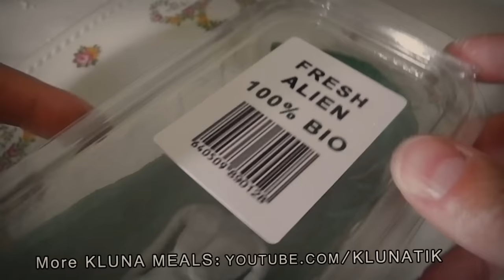Eating 6 mysterious deep sea creatures caught on tape! Taste testing strangest fish in the world!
Taste testing the weirdest organism in Japan! I ate a raw Blobfish, it tasted very strange..  I also eaten an ugly deep sea fish called the Long Nosed chimaera, it looks a bit like a Goblin Shark or a giant Oarfish and it tastes like flesh from another planet!

This video contains:  deep sea creatures, taste testing weird fish, weird sashimi, eating weird food in Japan, taste testin Japanese food, mysterious creatures, blobfish,
Long Nosed chimaera on video, Goblin Shark caught on tape, giant Oarfish video, klunatik, kluna tik, asmr sounds, satisfying, relaxing
Эти видео содержат звуки ASMR, такие как: пить, глотать, есть, жевать, но не говорить.
ВНИМАНИЕ: есть НЕ реально, НЕ пытайтесь повторить это дома!
Это видео содержит: глубоководные существа, дегустация странной рыбы, странные сашими, странная еда в Японии, дегустация японской еды, загадочные существа, рыба-капля,
Длинноносая химера на видео, акула-гоблин поймана на пленку, гигантское видео Oarfish, klunatik, kluna tik, звуки asmr, сытно, расслабляюще
Este video contiene: criaturas de las profundidades marinas, pruebas de sabor a pescados extraños, sashimi extraño, comer comida rara en Japón, pruebas de sabor en comida japonesa, criaturas misteriosas, pez globo,
Quimera de nariz larga en video, Tiburón duende grabado, video de pez remo gigante, klunatik, kluna tik, sonidos asmr, satisfactorio, relajante
Diese Videos enthalten ASMR-Geräusche wie: Trinken, Schlucken, Essen, Kauen, aber kein Sprechen.
WARNUNG: Essen ist NICHT echt, versuchen Sie es NICHT zu Hause!
Dieses Video enthält: Tiefseekreaturen, Geschmackstests für seltsame Fische, seltsames Sashimi, Essen von seltsamem Essen in Japan, Geschmackstest für japanisches Essen, mysteriöse Kreaturen, Klecksfische,
Langnasige Schimäre auf Video, Koboldhai auf Band gefangen, riesiges Oarfish-Video, klunatik, kluna tik, Asmr-Sounds, befriedigend, entspannend
Bu videolar, içme, yutma, yemek yeme, çiğneme ama konuşmama gibi ASMR sesleri içerir.
これらのビデオには、飲む、飲み込む、食べる、噛むが話さないなどの ASMR サウンドが含まれています。
警告: 食べることは現実的ではありません。自宅でこれを試さないでください。
このビデオには以下が含まれます: 深海生物、奇妙な魚の味覚テスト、奇妙な刺身、日本で奇妙な食べ物を食べる、日本食の味覚テスト、不思議な生き物、ブロブフィッシュ、
ビデオの長い鼻のキメラ、テープでキャッチされたゴブリンシャーク、巨大なリュウグウノツカイのビデオ、klunatik、kluna tik、asmr サウンド、満足、リラックス
UYARI: Yemek yemek gerçek DEĞİLDİR, bunu evde denemeyin!
Bu video şunları içerir: derin deniz yaratıkları, garip balıkların tadına bakma, garip sashimi, Japonya'da garip yemek yeme, Japon yemeklerinde tat testi, gizemli yaratıklar, balon balığı,
Videoda Long Nosed chimaera, Goblin Shark kasete yakalandı, dev Oarfish videosu, klunatik, kluna tik, asmr sesleri, tatmin edici, rahatlatıcı
इन वीडियो में ASMR ध्वनियाँ हैं जैसे: पीना, निगलना, खाना, चबाना लेकिन बात नहीं करना।
تحتوي مقاطع الفيديو هذه على أصوات ASMR مثل: الشرب ، والبلع ، والأكل ، والمضغ ولكن لا تتحدث.
تحذير: الأكل ليس حقيقيا ، لا تجرب هذا في المنزل!
يحتوي هذا الفيديو على: مخلوقات أعماق البحار ، اختبار تذوق الأسماك الغريبة ، الساشيمي الغريب ، تناول طعام غريب في اليابان ، اختبار التذوق في الطعام الياباني ، مخلوقات غامضة ، سمكة منتفخة ،
خيمرا طويل الأنف على شريط فيديو ، تم القبض على Goblin Shark على شريط ، فيديو Oarfish العملاق ، klunatik ، kluna tik ، أصوات asmr ، مرضية ، مريحة
चेतावनी: भोजन वास्तविक नहीं है, इसे घर पर न आजमाएँ!
इस वीडियो में शामिल हैं: गहरे समुद्र के जीव, स्वाद परीक्षण अजीब मछली, अजीब साशिमी, जापान में अजीब खाना खाना, जापानी भोजन का स्वाद लेना, रहस्यमय जीव, बूँद मछली,
वीडियो पर लंबी नाक वाली चीमारा, टेप पर पकड़ा गया गोबलिन शार्क, विशाल ओरफिश वीडियो, कुल्नाटिक, क्लुना टिक, एएसएमआर ध्वनि, संतोषजनक, आराम